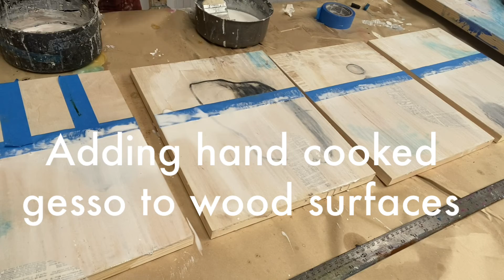Cooking up and adding gesso as a chalky layer to wood panels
Part of Alchemy of Mixed Media series ….

I have many mixed media techniques I have learned over the decades of making art . This is all great for the professional and aspiring artist to dip your toes into. But if you really want to work with the inner realms of self and understand why you create and who you are creating for - mentorship might be just for you. For Alchemy of mixed media series visit:

For adventuresome exploration into taking your work to the next level  and receive  more content at